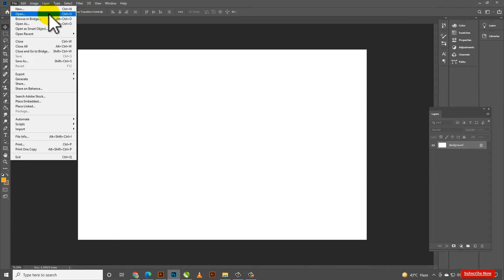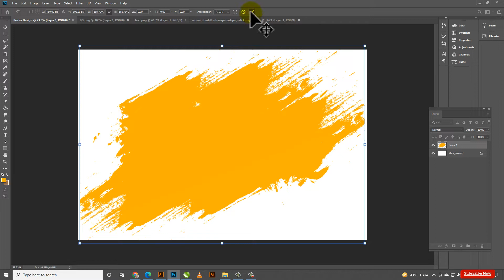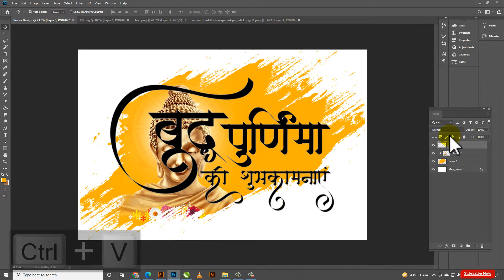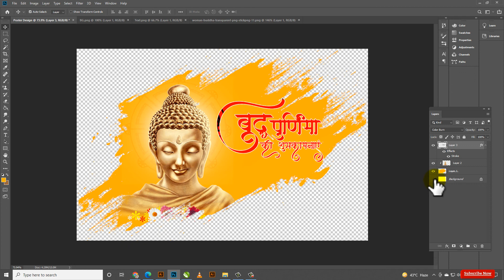How to Make Buddha Purnima Social Media Poster Design | Buddha Purnima Poster editing in Photoshop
In this video, I will Show How to Make Buddha Purnima Social Media Poster Design | Buddha Purnima Poster editing in Photoshop | Step by Step SKGraphicAnimation | step-by-step I hope you